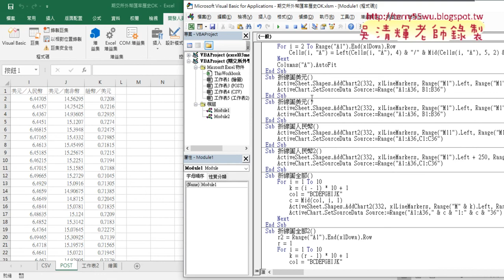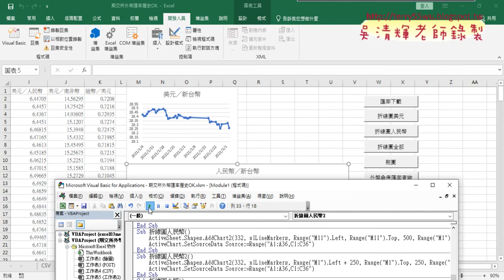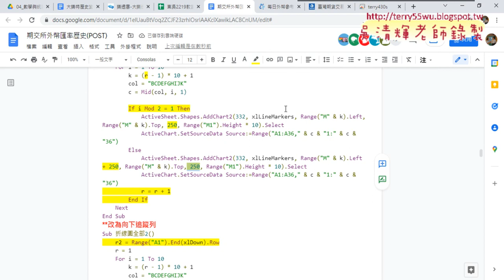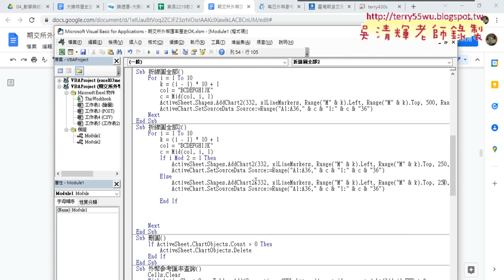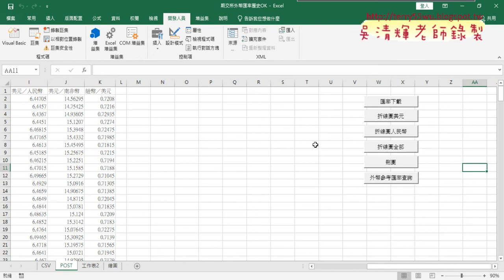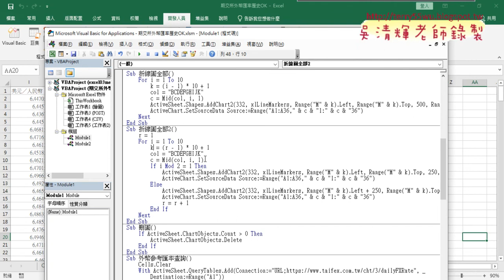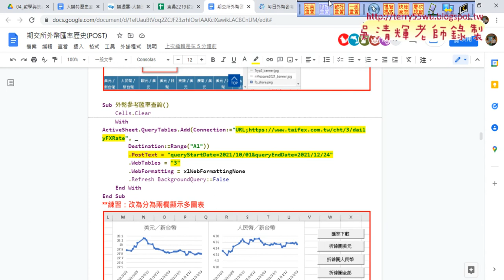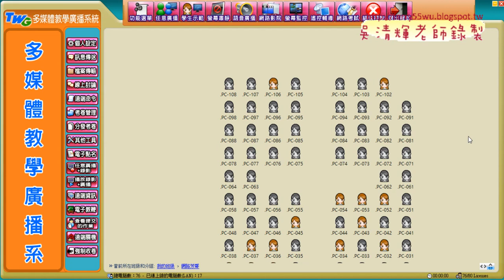03 練習改為分為兩欄顯示多圖表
上課內容：
01_重點回顧與下載一整年資料
02_將大樂透下載改為下載一整年外匯資料
03_練習改為分為兩欄顯示多圖表

課程理念：
1.以循序漸進的方式, 透過詳細的說明和實用的50個Excel VBA範例,
2.進而解說EXCEL與資料庫的結合，甚至將EXCEL當成資料庫來使用，

吳老師  110/12/22